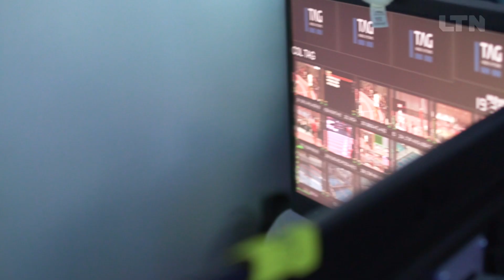LTN Network | Operate inside the internet with an IP network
Co-founder Malik Khan shares the LTN difference — our internet protocols (IP) and IP network. By constantly monitoring the data interchange between carriers, we can employ protocols that transport and reroute content to avoid heavy traffic in real time and without disruption. See what other capabilities the LTN Network powers